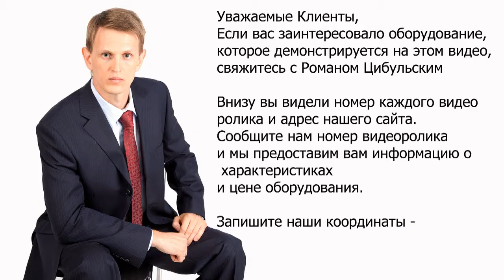🔥 Powder Mixer Dragee Filling. Numerators Thermal printer.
pharma business equipment Powder Mixer Dragee Filling. Numerators Thermal printer. Online video of production and laboratory equipment from leading manufacturers and suppliers of pharmaceutical industry. OUR KEYWORDS: Equipment, catalog, pharmaceutical, technology, manufacturing, laboratory, GMP, news, pharmaceuticals, products, industry, plant, design, clean rooms, gelatine capsule, vial, ampoule, tube, cap, capping, labeler, labeller, machine, tablet, press, tabletpress, pharma, filling, dispenser, pharma, packing, blister, marker, labeling, printer, application, manual, capsule filling, capsule filler, sale, buy, photo, characteristics, sell, soldering, sealer, powder, granules, liquid, solid, soft, dry. Our visitors will be able to see all processes how it is done. We also help you choose different kinds of pharmaceutical equipment – laboratory tablet press, rotary tablet press, hydraulic press, granulators, mixers, drying, vacuum powder conveyor, blistering machines, packaging machines, capsule filling machines and many other kinds of equipment. Our consultants will help with the discussion, selection, payment, and delivery of pharmaceutical equipment to your city. For over 17 years we have been working in this industry for our customers. Company CEO Mr. Roman Tsibulsky Write: Mobile phone WhatsApp Skype: RomanTsibulsky OUR CATALOG OF PHARMACEUTICAL EQUIPMENT: Equipment for preparation and transportation of tablet mass; Early boring and product feeding equipment; Centrifuge Sieve; Vibrating sieve for sieving powders and granules; Cone Pharmaceutical Mills; Pharmaceutical hammer mills; Pellet mixers for industrial production; Fluid Bed Pellet Dryers; Bins for storing tablets, powders and pellets; Bin mixers for powders and granules; Laboratory pharmaceutical equipment; Industrial equipment for medicine production; Lifting columns for containers; Bottle and vial washing; Semi-automatic bottle and vial washer; Automatic Bottle Washing; Tablet presses for tablet pressing; Laboratory rotary tablet press; Laboratory rotary tablet press; Compact rotary tablet press; Washable rotary tablet press; Washable rotary tablet press; Rotary tablet press for powder pressing; Press tool for tablet equipment; Coater for the application of the shell on the tablets; Container washing and sterilization equipment; Semi-automatic bottle washing machine for syringe washing; Automatic washing and drying machine for ampoules, vials and cartridges; A pyrogenic tunnel for sterilization of ampoules, vials, cartridges; Powder filling and dispensing lines; Liquid solution bottling and powder dispensing machines; Bottling machine for products with low viscosity; Bottling machine and double capping bottles; Sunset Machine for Vials of Different Forms; Bottling and capping machine for ophthalmic products; Glass bottle filling and capping machine; Plastic Bottle Closing Machine; Bottling machine in glass ampoules and penicillin bottles; Filling machines in plastic syringes and cartridges; Bottling machine in vials, syringes and cartridges; Syringe